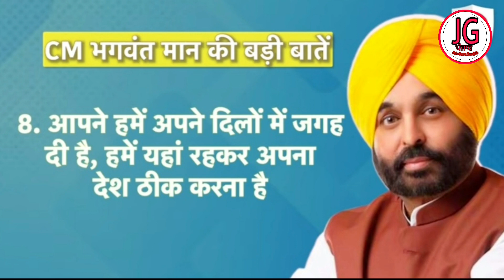cm bhagwant de 10 ਵੱਡੇ ਐਲਾਨ 2022 bhagwant maan ne kita 1 hor vadiea kam 2022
Jobs
Free jobs
All govt jobs

indeed amritsar

Jobs
Free jobs
All govt jobs